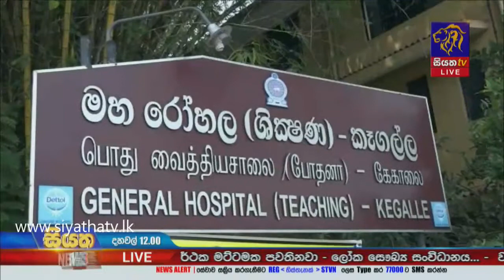කෑගල්ලේ දානමය පින්කමකට සහභාගී වූ 23 කට කොරෝනා |Siyatha News